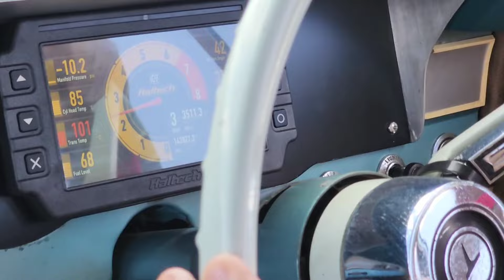Chrome Bar Bonanza - Lakeside Park QLD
stopped in for a few laps with my old boy in his Barra Swapped 1966 XR Falcon at Lakesides Chrome Bumper theme day. It was such an awesome day out with lots of tough cars! 💪